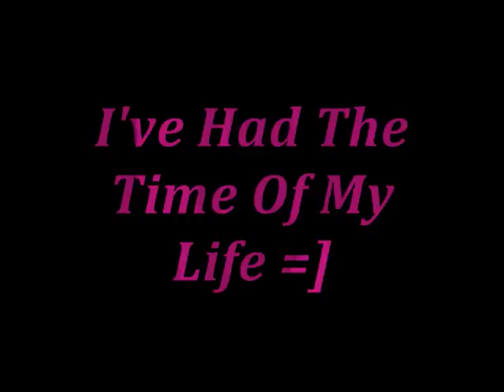Wortley High School Prom 2007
Wortley High School Prom